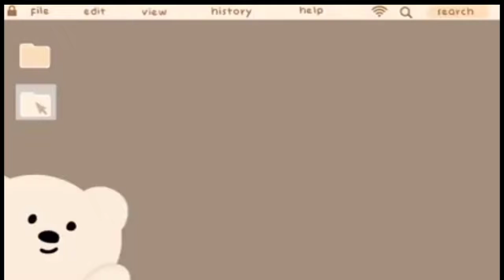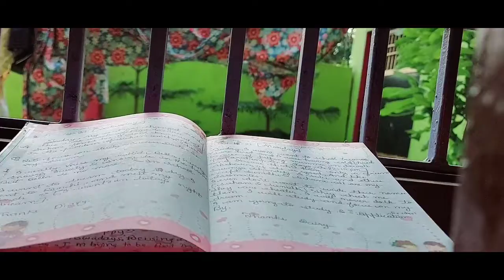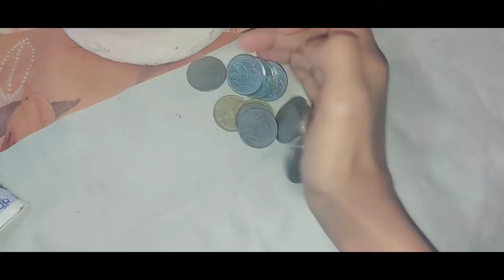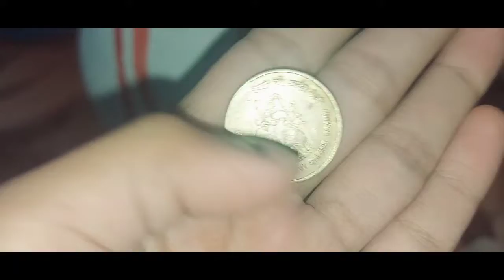My diwali ✨preparation🥰🤩😛..*♡It's done * ✔+Secret ¤Chukka🤗👈👈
So,How was my Diwali preparation?
Let me know in comments.
And,Hope you enjoyed 😉IT..
And,
For diwali vlog..It will be tomorrow..
So,May your Diwali be lightful🥰😇..
THANKS
FOR
wait for Next vlog.
Byy 👋